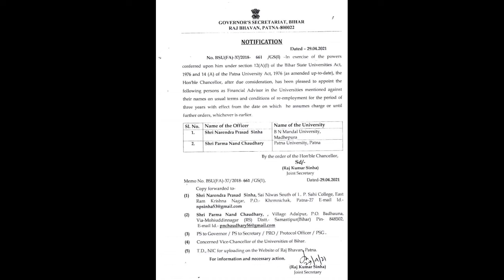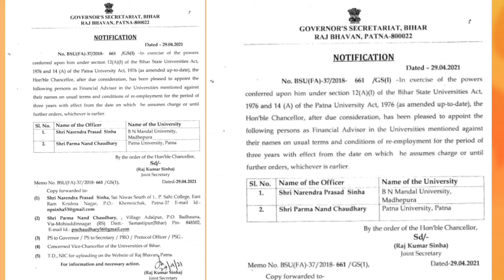Narendra Prasad Sinha @ Patna ने दिया BNMU, Maddepura के वित्तीय परामर्शी @ FA के रूप में योगदान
: निवेदक :
Like : Facebook.com/bnmusamvad
Join : T.me/bnmusamvad
Links

वित्तीय मामलों के जानामाने विशेषज्ञ नरेंद्र प्रसाद सिन्हा ने सोमवार को बीएनएमयू, मधेपुरा के वित्तीय परामर्शी के रूप योगदान दिया। इस अवसर पर उन्होंने महामहिम राज्यपाल सह कुलाधिपति फागू चौहान साहेब एवं कुलपति प्रोफेसर डॉ. राम किशोर प्रसाद रमण के प्रति आभार व्यक्त किया और कहा कि वे दोनों की अपेक्षाओं पर खरा उतरने का प्रयास करेंगे। उन्होंने कहा कि विश्वविद्यालय में वित्तीय प्रबंधन को बेहतर बनाना और वित्तीय अनुशासन कायम रखना उनकी सर्वोच्च प्राथमिकता होगी। इसमें उन्हें सभी शिक्षकों एवं शिक्षकेत्तर कर्मचारियों से सहयोग की अपेक्षा है।

इस अवसर पर कुलपति प्रोफेसर डाॅ. राम किशोर प्रसाद रमण ससमय वित्तीय परामर्शी की नियुक्ति पर प्रसन्नता व्यक्त की और इसके लिए महामहिम राज्यपाल सहकुलाधिपति फागू चौहान साहेब के प्रति आभार व्यक्त किया। उन्होंने कहा कि राजभवन सचिवालय ने सही समय पर सही व्यक्ति को यह जिम्मेदारी दी है। नए वित्तीय परामर्शी काफी अनुभवी, कर्मठ एवं कर्तव्यनिष्ठ हैं और वित्तीय प्रबंधन के जानकार भी हैं। इसके सहयोग से विश्वविद्यालय का समग्र विकास होगा।

कुलसचिव डाॅ. कपिलदेव प्रसाद ने कहा कि नए वित्तीय परामर्शी का इस विश्वविद्यालय से काफी लगाव है। ये पूर्व में भी यहाँ कार्य कर चुके हैं। उन्हें आशा ही नहीं, बल्कि पूर्ण विश्वास है कि नए वित्तीय परामर्शी विश्वविद्यालय को आगे बढ़ाने में सकारात्मक सहयोग करेंगे।

मालूम हो कि राजभवन सचिवालय, पटना द्वारा जारी अधिसूचना बीएसयू (एफए)-37/2018-661/ जीएस (i),  दिनांक-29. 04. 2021 के तहत पटना के नरेंद्र प्रसाद सिन्हा की नियुक्ति तीन वर्षों के लिए वित्तीय परामर्शी के रूप में की गई है। इन्होंने पूर्व वित्तीय परामर्शी सुरेशचंद्र दास का स्थान लिया है।

नए वित्तीय परामर्शी को वित्तीय मामलों का काफी अनुभव प्राप्त है और ये विश्वविद्यालय अधिनियम के भी अच्छे जानकार माने जाते हैं। इन्हें कई प्रमुख वित्तीय संस्थानों एवं विश्वविद्यालयों में कार्य करने का अनुभव प्राप्त है। वित्तीय परामर्शी के रूप में योगदान देने के पूर्व ये भूसंपदा विनियामक प्राधिकरण (रेरा) में डिप्टी कंट्रोलर ऑफ एकाऊंट के पद पर कार्यरत थे। इन्होंने अपनी मुख्य सेवावधि महालेखाकार कार्यालय, पटना में बिताई है। यहाँ से सेवानिवृत्ति के कुछ दिनों पूर्व ये मुजफ्फरपुर में मुख्य लेखाकार रहे। साथ ही पटना विश्वविद्यालय, पटना और बिहार कृषि विश्वविद्यालय, सबैर में वित्तीय परामर्शी के रूप में कार्य कर चुके हैं। इसके अलावा अप्रैल-सितंबर 2019 तक बी. एन. मंडल विश्वविद्यालय, मधेपुरा में वित्त पदाधिकारी भी रहे हैं।

इस अवसर पर वित्त पदाधिकारी रामबाबू महतो, जनसंपर्क पदाधिकारी  डाॅ. सुधांशु शेखर एवं कुलपति के निजी सहायक शंभु नारायण यादव उपस्थित थे। आपका यह चैनल शिक्षा जगत और विशेषकर बीएनएमयू, मधेपुरा से संबंधित खबरें, सूचनाएं एवं गतिविधियों से संबंधित है। हम विभिन्न कार्यक्रमों का लाइव प्रसारण भी करते हैं।

: निवेदक :
Like : Facebook.com/bnmusamvad
Join : T.me/bnmusamvad
Links